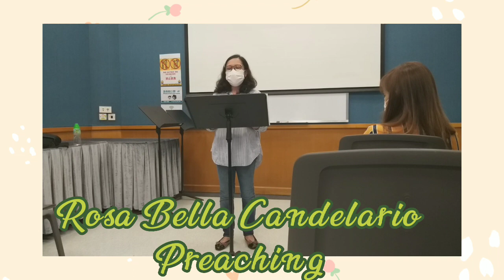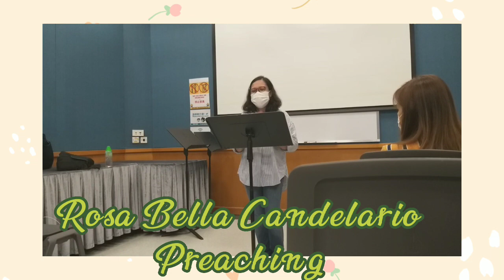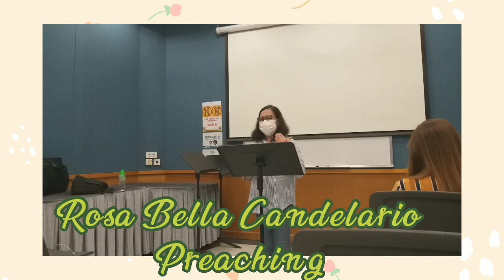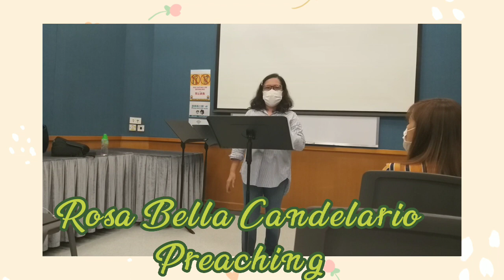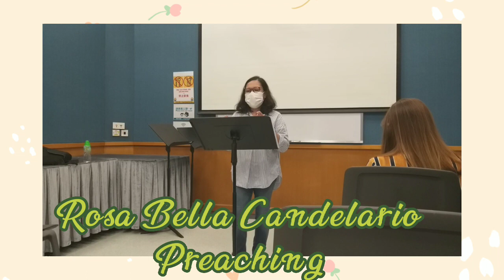THIRSTY FOR GOD||Preaching||part 4||Psalms 63: 4-1